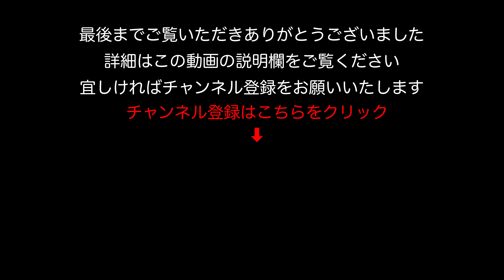【駐車場】京都 伏見稲荷大社 第一駐車場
inari.jp/
◆【地図】Google Maps
▬▬▬　撮影に使っている機材　▬▬▬▬▬▬▬▬▬▬
◆OsmoPocket